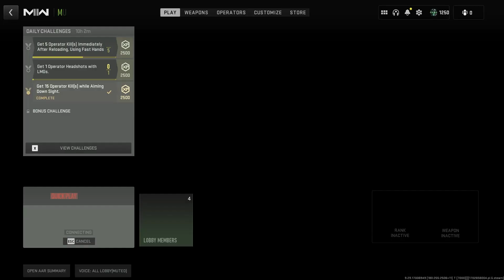The People vs LudahBoodah